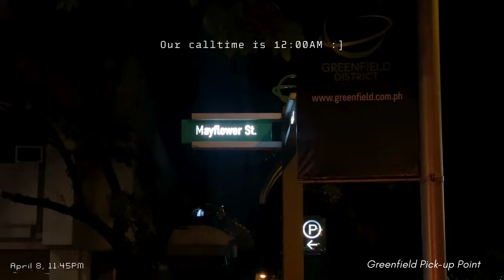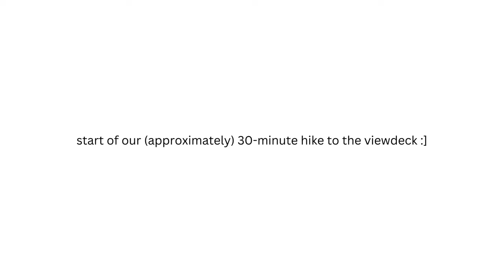Visiting Batanes of the East | Dingalan Solo Joiner Trip Vlog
I've been doing a lot of firsts lately.. :)

This trip is my first (ever!!) solo joiner trip experience and it did not disappoint. As soon as the April 10th holiday was announced, I hurriedly searched for available trips to Dingalan and booked a slot. I'm happy I did!

Trip details:
Organizer: Alpha Hikers [Mountaineering Byahe ni Papz]
You can also search for Larry Santianez to book a trip. They also have packages for Mt. Pinatubo, Mt. Pulag, Mt. Arayat, and a lot more.

Dingalan, Aurora day tour inclusions:
- Roundtrip van transportation to and from Dingalan
- All entrance fees
- Tour Guide fee
- Boat fee for island hopping
- Lunch (Boodle Fight at White Beach)
- Bag Tag
- Cottage Fee (White Beach)
- Coordinator's Fee

Itinerary:
1. Dingalan Feeder Port
2. Lighthouse
3. Mountain View
4. Lamao Cave (depends on waves)
5. Rock Formation (depends on waves)
6. Dingalan Beach
7. Tanawan Falls
8. I ❤ Dingalan Marker

Tips you may want to consider, based from my experience --
1. Bring a dry bag / water resistant bag with you as you will need to ride a boat to and from several destinations. You'll be riding through the Pacific Ocean so expect strong waves that will pretty much get you and your things wet.
2. Wear something you can swim in. Though there are comfort rooms both in White Beach and in Tanawan Falls, it's much easier to get around with clothes you can both wear on your way to the view deck and at sea too.
3. Bring coins with you! Use of comfort rooms will require you to pay at least Php 5 each.
4. Sleep when you can. :D Most especially on your ride to Dingalan, this is so you won't miss out on all the fun during the time for activities.
5. I've mentioned this on the vlog but if you can, trek to the Lighthouse! You'll be surprised by the scenery you'll see on your way down. :) Really, really breathtaking!
6. Lastly, if you are a solo joiner, be open to making friends. I consider myself an introvert but I knew I'd enjoy this trip even more with engaging with my fellow goers. I'm grateful I learned some things from them too even with the little time we had spending with each other. :)

All music used in the video are not mine.